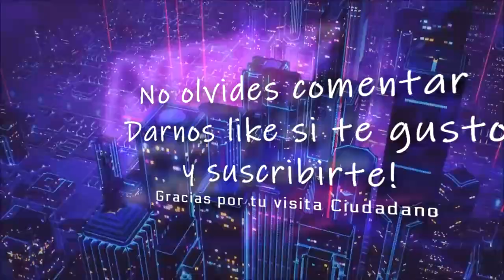Star Citizen Novedades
🌌 𝐏𝐫𝐮𝐞𝐛𝐚 𝐒𝐭𝐚𝐫 𝐂𝐢𝐭𝐢𝐳𝐞𝐧 𝐆𝐫𝐚𝐭𝐢𝐬 𝐚 𝐩𝐚𝐫𝐭𝐢𝐫 𝐝𝐞𝐥 𝟐𝟐 𝐦𝐚𝐲𝐨 - 𝗢𝗯𝘁𝗲𝗻𝗲 𝟱𝟬𝟬𝟬𝗮𝗨𝗘𝗖 -𝟱𝘂𝘀𝗱 ! 𝗥𝗲𝗴𝗶𝘀𝘁𝗿𝗮𝗻𝗱𝗼𝘁𝗲 𝗮𝗾𝘂𝗶 𝗰𝘂𝗮𝗻𝗱𝗼 𝗾𝘂𝗶𝗲𝗿𝗮𝘀 𝘀𝘂𝗺𝗮𝗿𝘁𝗲 𝗮 𝗦𝘁𝗮𝗿 𝗖𝗶𝘁𝗶𝘇𝗲𝗻!

Tower Corsair 570X ** Procesador (CPU) Intel® Core™i9 9900K ** Motherboard GIGABYTE Z370 AORUS Gaming 5 ** Memory (RAM) Corsair Vengeance RGB Led 32GB (2x16GB) Ddr4 3000Mhz ** GPU 8GB ASUS STRIX GEFORCE GTX 1080 ** 2nd Hard Disk 1TB WD BLACK SATA 6 Gb/s, 64MB CACHE (7200rpm) ** SSD Samsung 850 Pro 250GB ** SSD Nvme Samsung 970 ** Power Supply Sentey SDP 850-SS ** Cooling Thermaltake Floe Triple Riing RGB 360 TT Premium Edition ** Paste ARCTIC MX-4 EXTREME ** Coolers Riing 12 LED RGB TT Premium Edition x4 ** Corsair k95 Platinum ** Logitech G502 ** Monitor ASUS MX27AQ ** Dxracer Racing Series ** Thrustmaster t16000 ** Saitek X52PRO